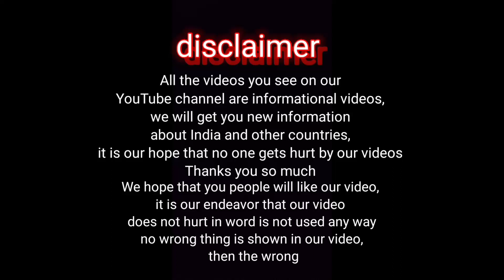भारत का संविधान किस देश से COPY किया गया है || Constitution of India is copied from which country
भारत का संविधान किस देश से COPY किया गया है
Motivational video
Motivational video
Hindi Motivational speech
Hindi motivation speech